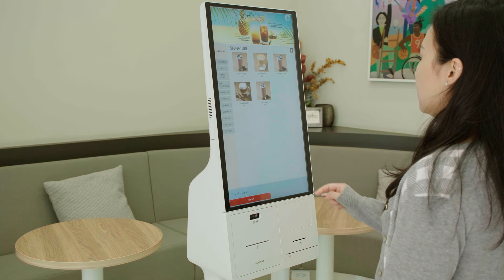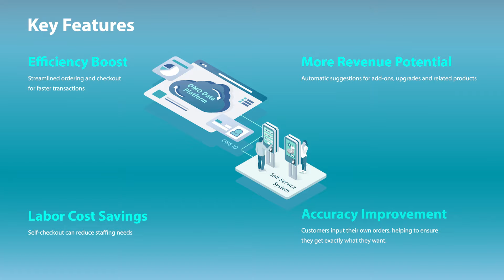Self-Service Solution for Smart Retail | ASUS IoT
Transform your Quick-Service Restaurant (QSR) experience with our state-of-the-art self-service kiosk, a result of a powerful collaboration with our esteemed partner, ASUS IoT OneID Retail Solutions.
Together, we bring you a cutting-edge technology that provides a centralized membership service, seamlessly connecting various devices and platforms within QSRs.
🔥Key Features🔥
✅Efficiency Boost
✅Upselling Potential
✅Labor Cost Savings
✅Accuracy Improvement